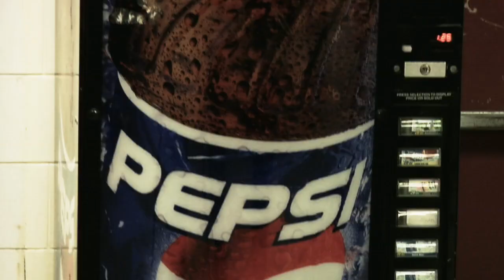Kelby vs. McNally..."I'll Light Ya For It!"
Scott Kelby and Joe McNally duke it out with speedlights for a burger and fries.